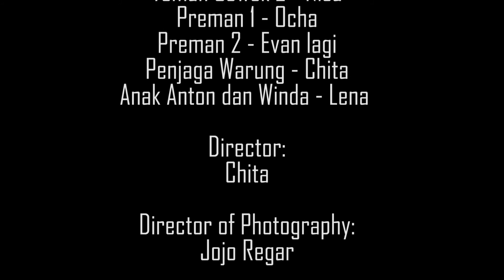HUT GP 67 [ SHORT MOVIE ] Mulai Dari Sekarang - by GP GPIB Immanuel Malang | part 2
[ SHORT MOVIE ] "Mulai Dari Sekarang" - by GP GPIB Immanuel Malang part 2

Film pendek ini dibuat oleh Gerakan Pemuda GPIB Immanuel Malang dalam rangka HUT Gerakan Pemuda GPIB ke 67 tahun